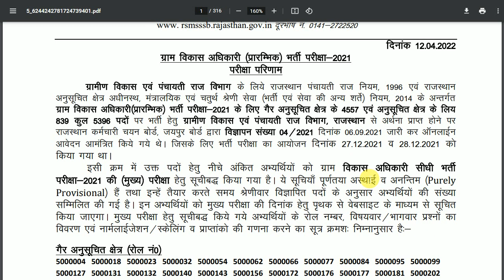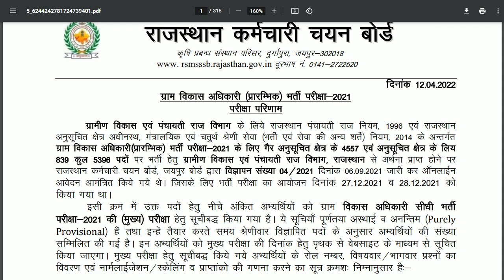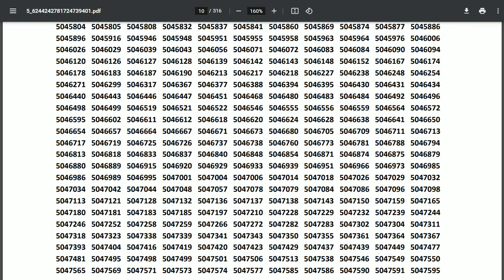RSMSSB VDO Result kaise check karen || VDO Result kaise dekhen || Rajasthan VDO Result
Something big coming you way!

Big Update Today Result || VDO Result | RSMMSB

VDO Result check now...

RSMSSB VDO Result kaise check karen || VDO Result kaise dekhen

study job line utkarsh classes jodhpur arjun classes online mission tak  study exam academy study with mk study iq academey wifi study exampur